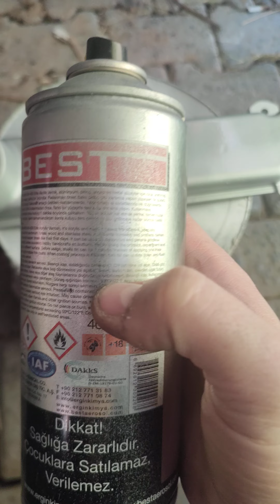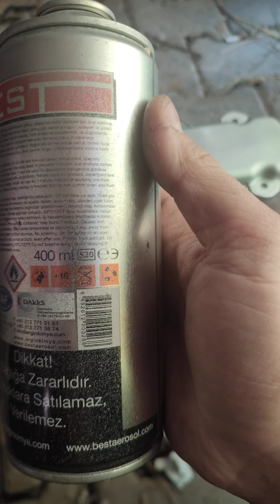Motor bloğu boyama külbütör kapağı uno 70s